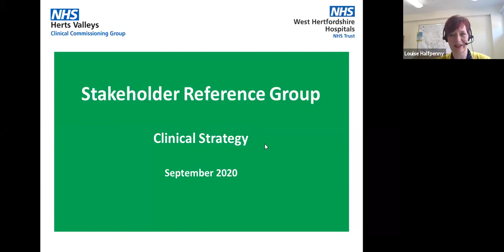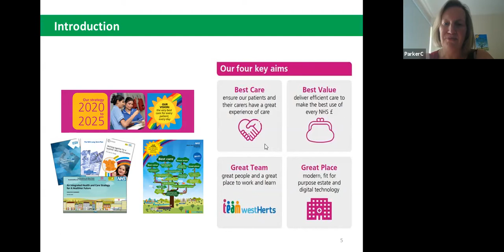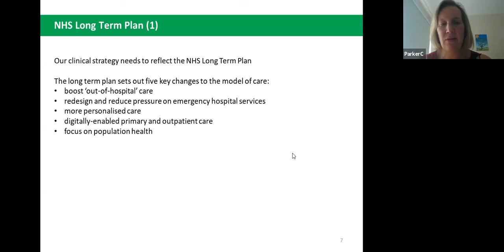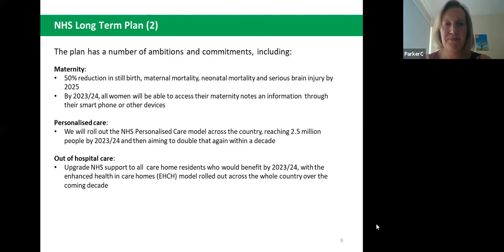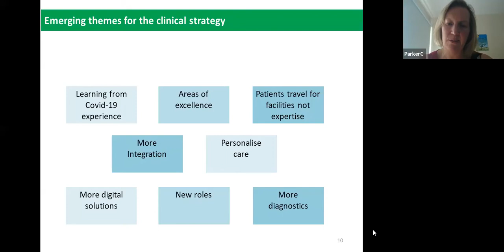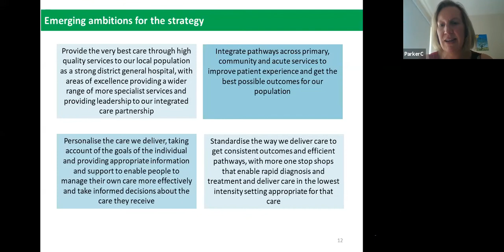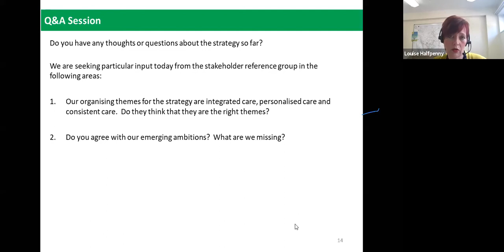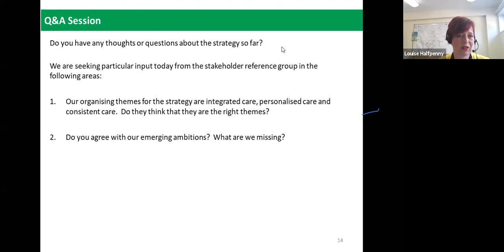Stakeholder Reference Group meeting - 22 September 2020 - Clinical strategy